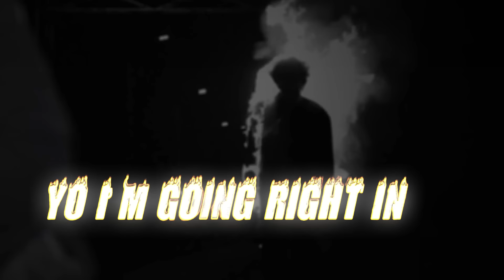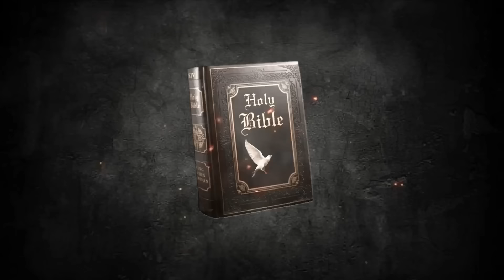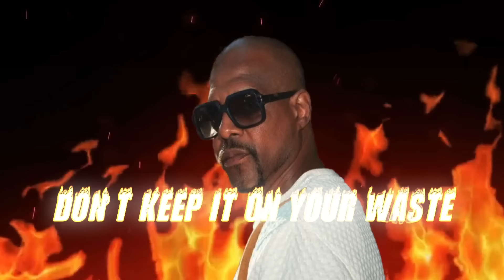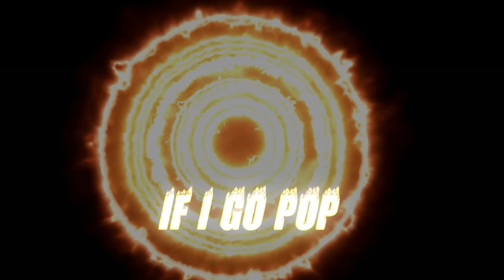JUSTIN TYME - THE HEAT IZ ON Snowgoons Remix (Official Lyric Video)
TONE AT THE TOP records Ⓡ & THE RAP CONNAISSEURS CLUB are proud to present the
next release from the upcoming  collaboration Album "IRON BARS" by Justin Tyme.

The Heat Is On - Snowgoons Remix feat. Billy Danze & Lil Fame of M.O.P, Canibus, R.A The Ruggedman, Nine, Rockness Monsta, Teflon
& Ruste Juxx

Lyric video by HipHopiZlyfe (Big thanks for this epic piece of art)

All about signature 90's golden era HipHop.

Written & performed by Billy Danze & Lil Fame of M.O.P, Canibus, R.A The Ruggedman, Nine, Rockness Monsta, Tef & Ruste Juxx
Beat by Snowgoons